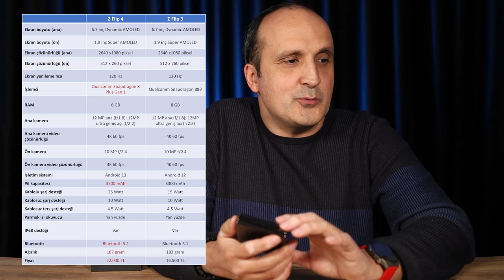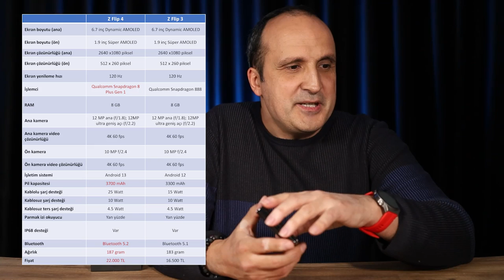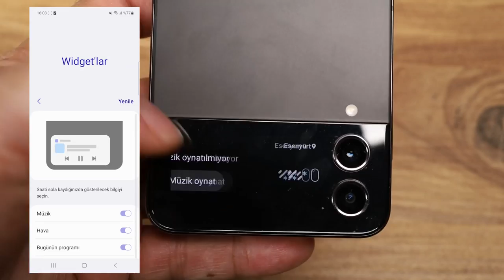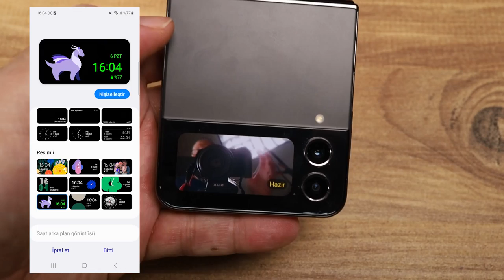Samsung Galaxy Z Flip 4 alınır mı? İşte yanıtım!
Samsung Galaxy Z Flip 4 alınır mı sorusunun yanıtı bu videoda bulacaksınız. Yaklaşık 6 aydır kullandığım telefon benim en sevdiğim tür olan istiridye kapak olarak da bilinen bir tasarıma sahip. Katlanabilir ekranlı telefon donanım özellikleri olarak markanın Galaxy S22 modeline fazlasıyla benziyor.

Önceki sürüm olan Z Flip 3'e fazlasıyla benzeyen bu yeni modelde katlama mekanizması küçülmüş. Ayrıca katlama izi de bir önceki sürüme göre daha az belli oluyor.

Gücünü Snapdragon 8 Gen 1 işlemciden alan telefonun ekranı 6.7 inç büyüklüğünde. Dynamic AMOLED teknolojisini kullanan ekranın yenileme hızı ise 120 Hz. 8 GB RAM, 128 GB depolama gibi özellikleri bulunan telefonda 12 MP + 12 MP (ultra geniş açı) olmak üzere ana kamera ve 10 MP ön kamera bulunuyor. Hem ön hem arka kameralar 4K 60 fps vido kayıt yapabiliyor.

Beğendiğim bir tür olan bu tarz katlanabilir ekranlı telefonlara güzel bir örnek olan Samsung Galaxy Z Flip 4'ün fazla rakibinin olmadığını da söyleyeyim. Bu modelin Türkiye'deki resmi rakibi Huawei P50 Pocket. Ama o modelin önemli bir sıkıntısı var: Google servisleri bulunmuyor. Bu da günlük kullanımda sorun çıkarak önemli konulardan biri.

6.7 inç 2640 x 1080 AMOLED piksel ana ekran
120 Hz yenileme hızı
1.9 inç 260 x 512 piksel Super AMOLED ön ekran
Qualcomm SM8475 Snapdragon 8+ Gen 1 işlemci
8 GB RAM
128 GB depolama
12 MP f1.8 + 12 MP (ultra geniş açı) ana kamera
10 MP f2.4 ön kamera
4K 60 fps video kayıt
Parmak izi okuyucu (güç tuşuna entegre)
5G desteği
Wi-Fi 6 desteği
NFC
Bluetooth 5.2
IPX8 suya ve darbeye dayanıklı
3700 mAh pil
25 Watt kablolu şarj
15 Watt kablosuz şarj
4.5 Watt kablosuz ters şarj desteği
Kablosuz şarj
Kablosuz ters şarj